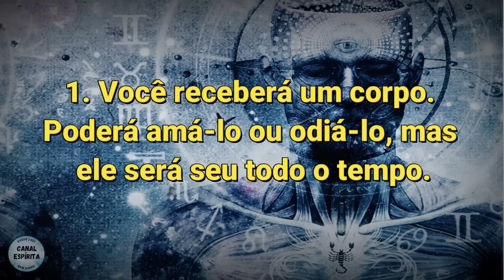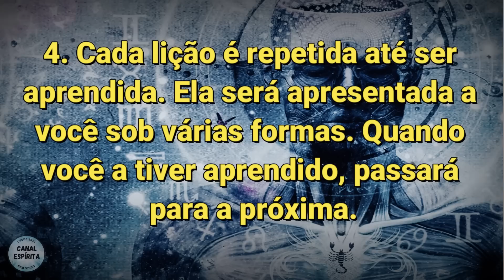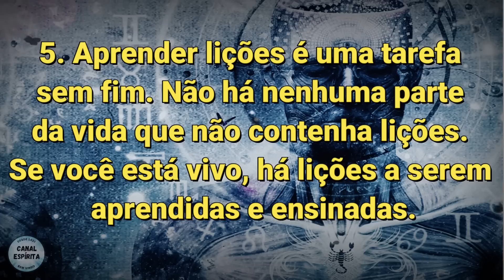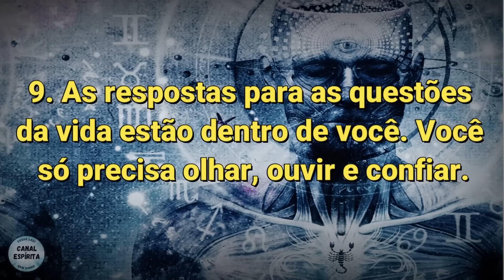10 COISAS QUE TE DISSERAM ANTES DE VOCÊ REENCARNAR I Mensagem Espírita Para Você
Todos nós reencarnamos sob o véu do esquecimento, porém, antes de reencarnar, nós somos avisados sobre certas situações que iremos enfrentar. Veja neste vídeo do Canal Espírita 10 coisas que te disseram antes de você reencarnar.

# Conecte com o Canal Espírita:
# UM FRATERNO ABRAÇO A TODOS!